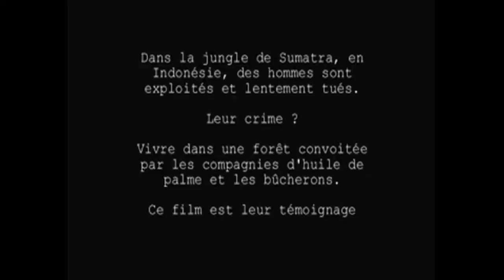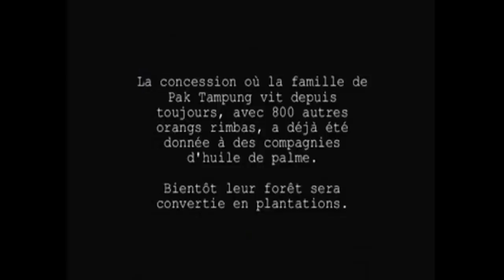"BUNUHLAH kami !"... ORANG RIMBA (Tahun 2008) ["TUEZ-NOUS!" LE TÉMOIGNAGE DES ORANG RIMBAS]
C'est un film qui me tient a cœur.
En 2008, j'ai réalisé ce film sur ce peuple (les OrangRimba), persécuté, menacé, et tué, pour la seule faute de vivre dans une zone convoitée par l'industrie du bois, et de l'huile de palme... Pardon pour la mauvaise qualité des images liée au format d'origine. Je ne sais pas ce que Pak Untung et sa famille sont devenus, j'ai toujours eu peur d'essayer de les retrouver, depuis ce film. Peur de me confronter a une réalité dramatique. J'ai toujours eu un peu la sensation de les avoir abandonné. Il y a les gibbons, les orangs-outans et tous les autres animaux victimes de la déforestation, mais il y a aussi des gens, ces gens, Pak Untung et sa famille... Beaucoup d'orang rimbas aujourd'hui tentent de survivre au cœur même des plantations... Ce film n'est pas récent, mais il n'a jamais été diffusé sur Youtube, et il est essentiel.

Paragraphes:
0:00 Teaser
0:59 Intro
2:46 Rencontre Pak Untung
7:10 Interview Pak Untung
10:41 Message de Pak Untung
14:14 Arrivée du "Toke"
16:15 Les orangs rimbas défont le camp
17:36 Ils repartent dans la jungle.

Devenez Ami, soutenez Kalaweit, aidez-nous à acheter de la forêt :
Merci

Téléchargez et utilisez le moteur de recherche Lilo. Cela ne vous coûte rien et cela aide Kalaweit !

Vous trouverez mes livres ici :
Le Gibbon à Mains Blanches (1999)

Kalaweit APP
Appstore:

Musique de Christian Holl